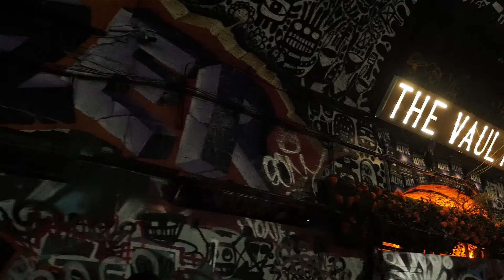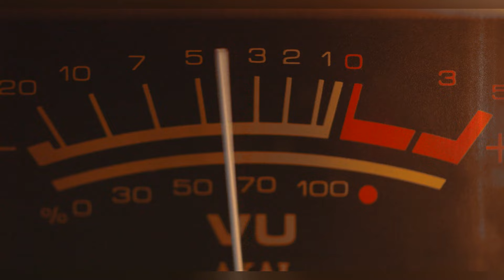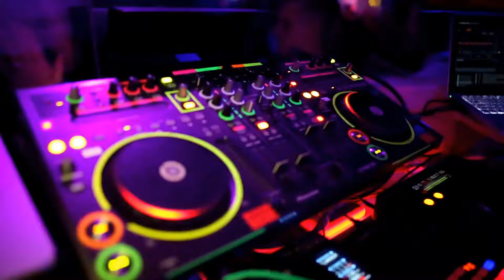On Fiyah !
Miracle Thomas & Ian Greaves

Taken from the  "Thomas & Greaves Project"  album.
Written by Ian Greaves, Miracle Thomas & Bentley Moore.
Produced by Bentley "Bizzibee" Moore.
Mixed by Bentley "Bizzibee'" Moore.
Mastered by Paul Miles @ Select Recording Studios London.

Video ISRC: GX5HN2200001
 LC Code: 96138
Audio ISRC: USCGJ 2247685

Album Thomas & Greaves Project:
Go To:  Spotify, Apple Music, iTunes, Amazon, Deezer, Pandora & other digital formats.

CD Baby Digital distribution 2022.
Executive Producers: Brian Bowry & Ian Greaves for B&G Intellect Music.